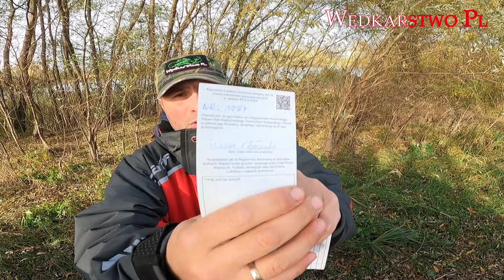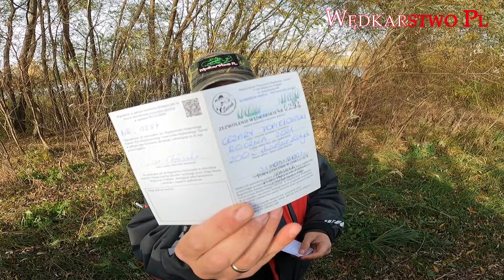ILE RYB ZABRAŁEM W TYM ROKU!?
Witam
Skoro tu jesteś to znaczy że szukasz więcej informacji na temat filmu i kanału.
Jeśli chcesz otrzymać dodatkowe informację ode mnie zapraszam do kontaktu poprzez fanpage Wędkarstwo PL

WEDKARSTWOPL na - 10 %

zapraszam również na gruby wędkarskie
Wędkarstwo PL grupa

oraz